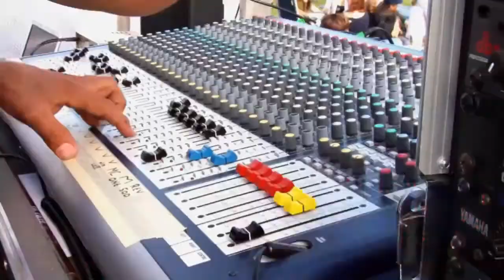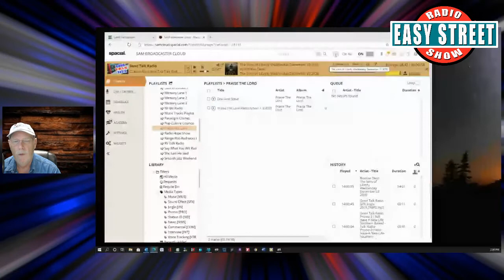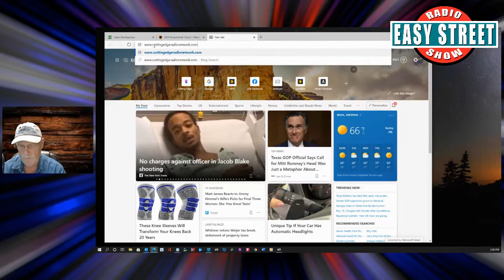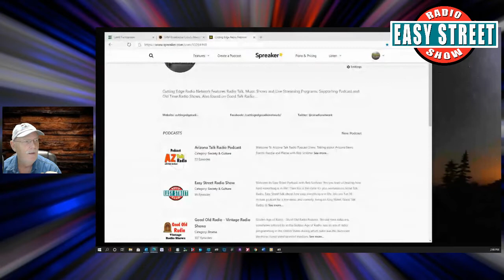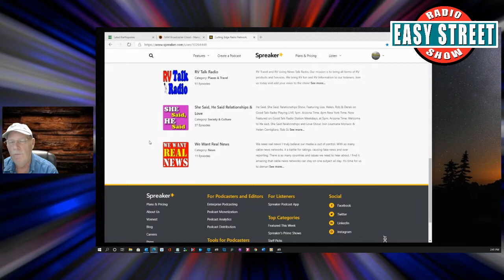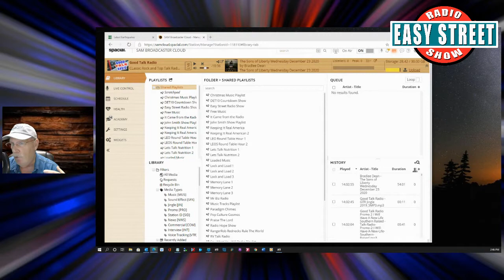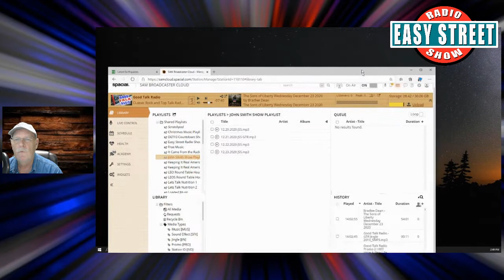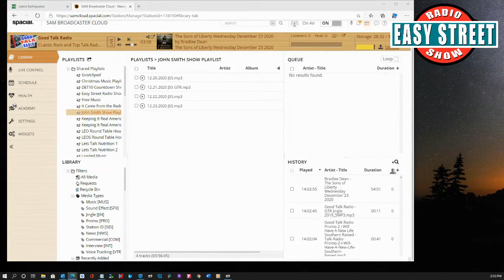How To Profit Starting A Internet Radio Station Ep.73 | Easy Street Radio Show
Today Rob Talks About "How To Profit Starting A Internet Radio Station Ep.73"

Episode 73

Easy Street Radio Show Ball Caps:

Rangerrob Poopy Bags On Rolls & Fabric Dispenser:

Rangerrob Poopy Bags, Rolls Only Refills:

RangerRob Original Sheets: